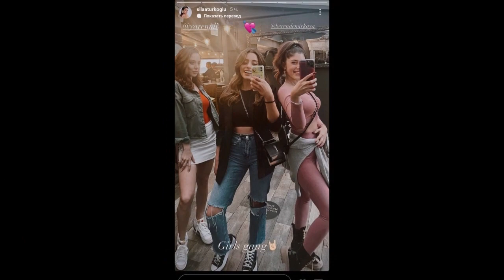În noul sezon, va fi o mare criză între scenarist și Sıla Türkoğlu!